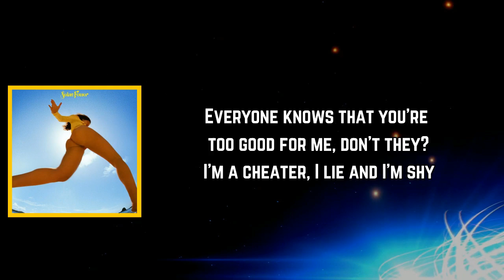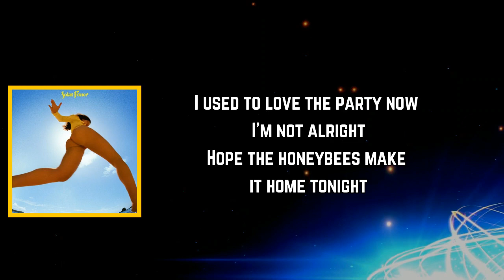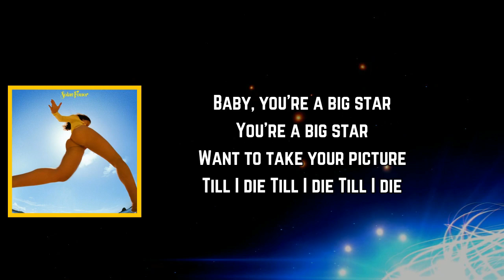Lorde - Big Star (Lyrics)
Big Star Lyrics:

[Verse 1]
Everyone knows that you're too good for me, don't they?
I'm a cheater, I lie, and I'm shy
But you like to say hello to total strangers
Shivering pines and walls of colour
I can't believe I used to stay inside

[Pre-Chorus]
But every perfect summer's gotta say goodnight
Now I watch you run through the amber light
I used to love the party, now I'm not alright
Drinking in the dark, take me home tonight

[Chorus]
Baby, you're a big star
You're a big star
Wanna take your picture

[Verse 2]
I toss up if it's worth it now every time I get on a plane
I've got so much to tell you and not enough time to do it in

[Pre-Chorus]
But every perfect summer's gotta take its flight
I'll still watch you run through the winter light
Hope the honeybees make it home tonight

[Outro]
'Til I die
'Til I die
'Til I die